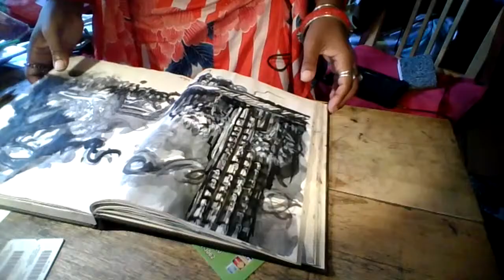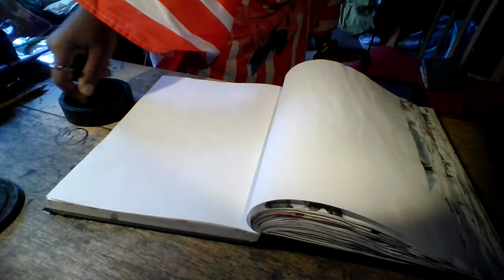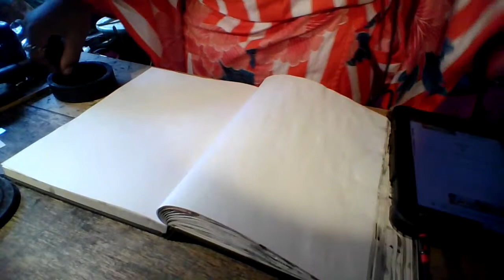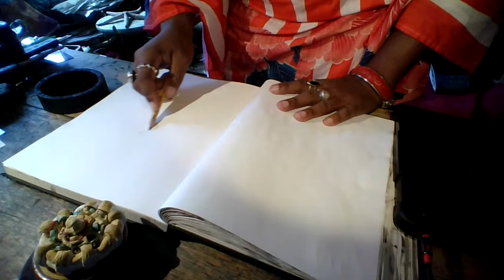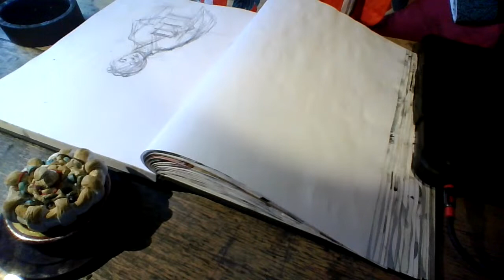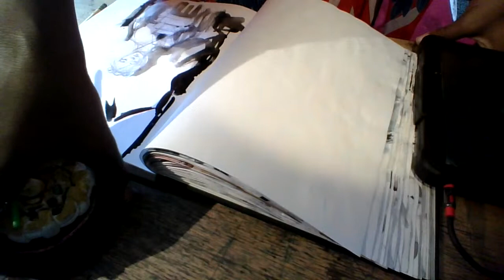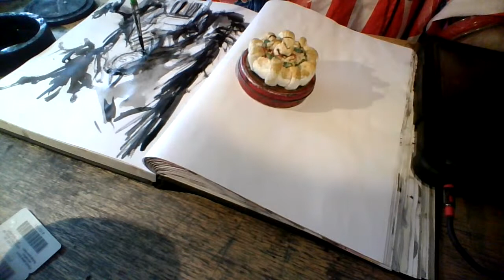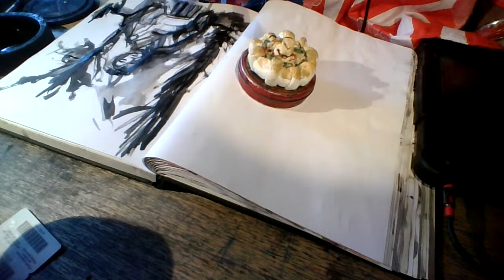Mychel Russell Ward, Russell Ward Studio, Illustration session, Jedi Notebook